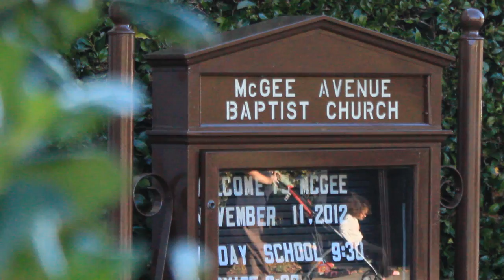What Mama Didn't Say (Trailer)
Trailer for the documentary premiere of "What Mama Didn't Say" Thursday, February 13, 2014 at the Richmond City Council chambers  440 Civic Center Plaza Richmond, California.